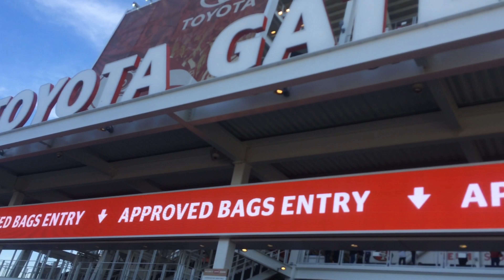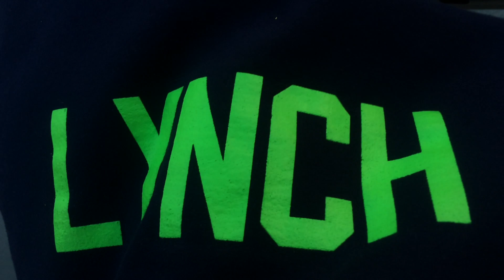Thursday Night Football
49er Vs Seahawks game with my Co-Star !

Fam1ly F1rst ! TwistNhook